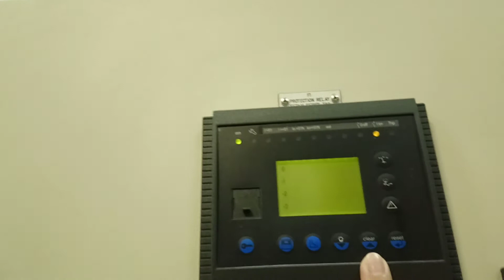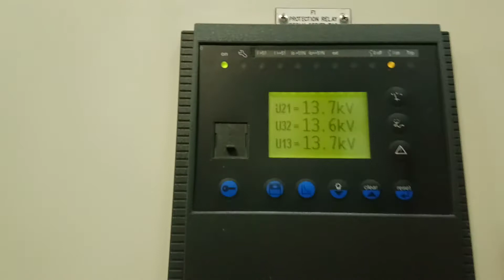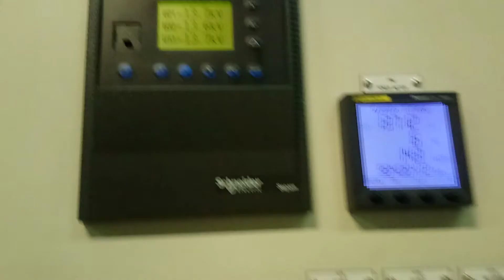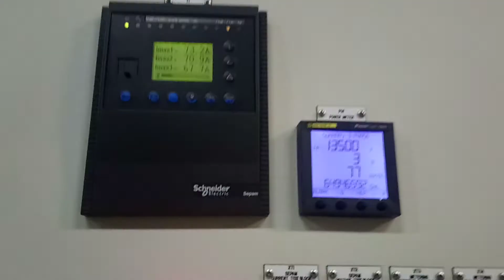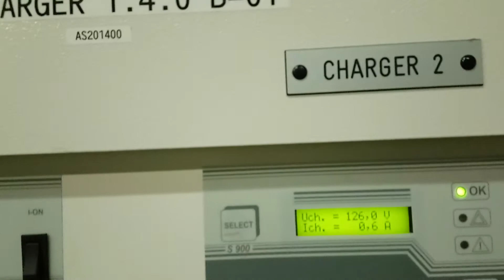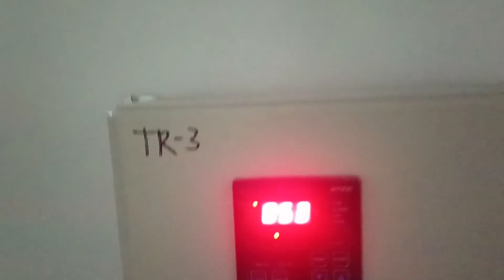ROUTINE INSPECTION MEDIUM VOLTAGE SUBSTATION SM6 SCHNEIDER ELECTRIC